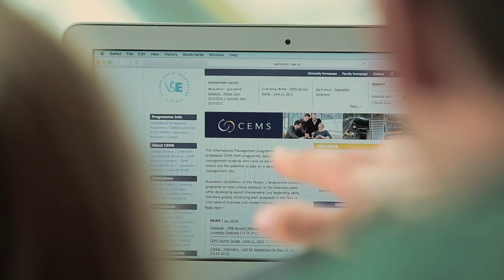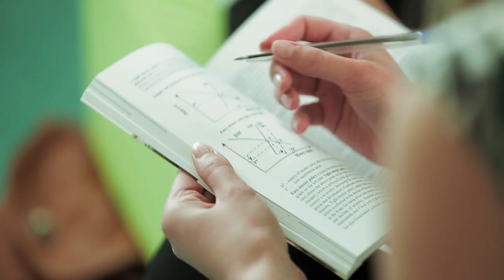International Study Programs - Promo Video VŠE / University of Economics, Prague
Look at the story of our student Sergio from US and join us at the University of Economics, Prague (VŠE). Just apply for admission to our international study programmes

Video filmed by Starhawk studios.